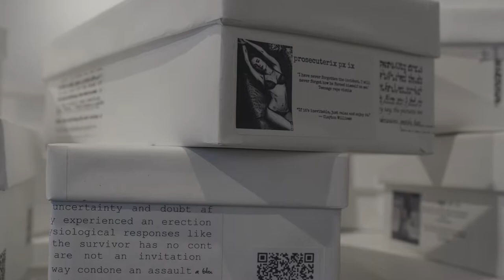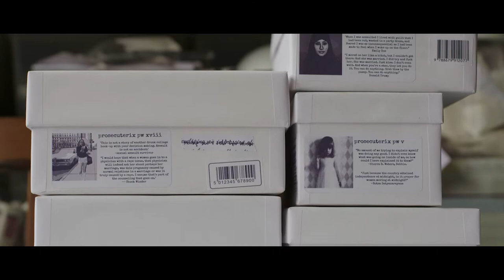Visual Artist Sarika Goulatia: 2017 Winner of the Carol R. Brown Creative Achievement Award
Emerging Artist winner of the 2017 Carol R. Brown Creative Achievement Award

Congratulations to visual artist Sarika Goulatia, the winner of this year’s emerging artist Carol R. Brown Creative Achievement Award. This video profile of Sarika and her work debuted at the Dec. 4 public celebration at the August Wilson Center for African American Culture. The awards recognize the works and achievements of one established artist and one emerging artist and come with a $15,000 award for each, thanks to a shared commitment to the arts by The Pittsburgh Foundation and The Heinz Endowments. Candidates were nominated by artists and regional leaders in the arts, and were chosen by an independent panel of artists who reviewed applications and work samples.

This video was created by Joshua Franzos of Treehouse Creative, LLC, a Pittsburgh-based storytelling collaborative of filmmakers and musicians. More information may be found at Treehouse Creative